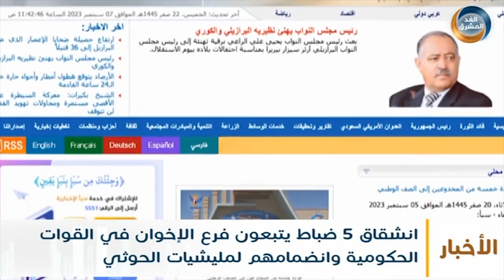انشقاق 5 ضباط يتبعون فرع الإخوان في القوات الحكومية وانضمامهم لمليشيا الحوثي